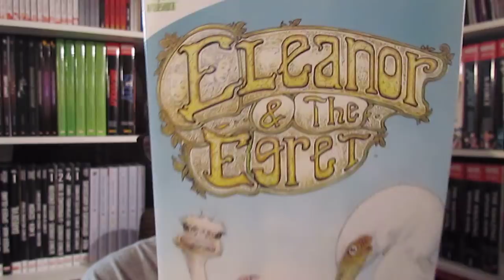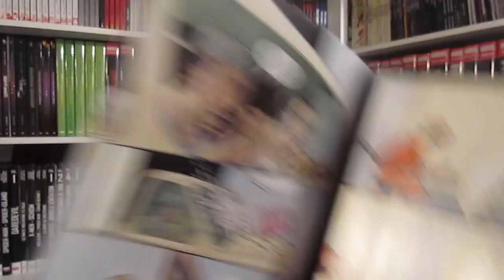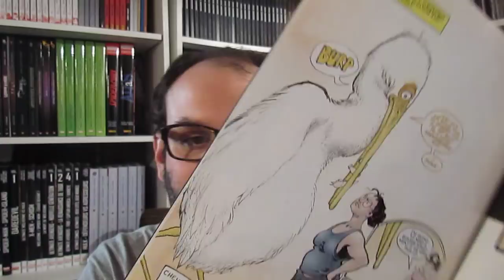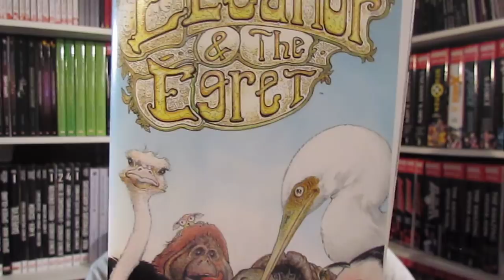1 JOUR : 1 COMICS #328 (ELEANOR & THE EGRET #2)